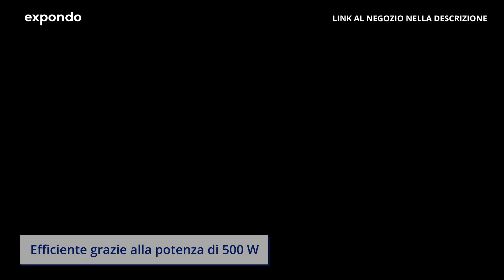Frullatore a immersione RCSM-500-400P | Royal Catering | Presentazione del prodotto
➤ Visita il nostro negozio expondo per informazioni dettagliate sui prodotti e sulla loro disponibilità: